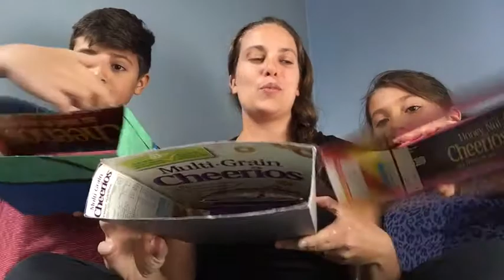Pratico pratique (L'amour)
Retrouvez Valérie, Benjamin et Gabriel qui vous montrent des super idées pour manifester de l'amour.